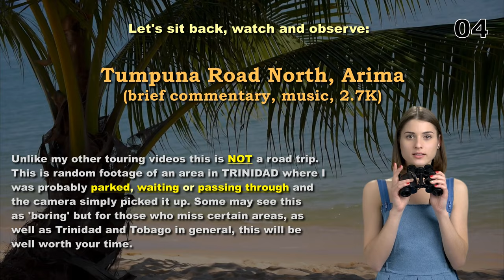TUMPUNA ROAD NORTH ARIMA Trinidad and Tobago Caribbean JBManCave.com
We are driving north on TUMPUNA ROAD NORTH to Arima Proper. There will be some brief commentary but since this is mostly to watch you will hear some good music.

History on The Dial and a more in depth walk through of Arima can be seen